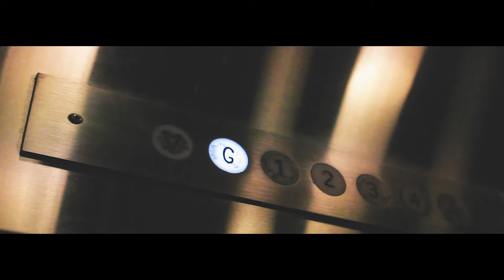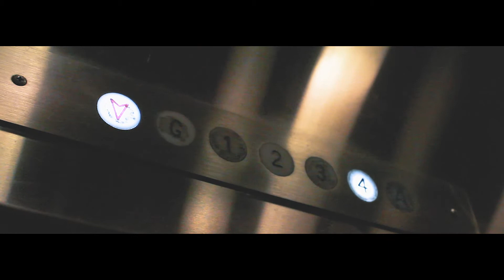"Weird Halloween" (2018)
Two roommates are stalked by a weird guy in the elevator.

Directed by Michael Busalacchi
Written by Michael Busalacchi
Edited by Michael Busalacchi
Starring Michael Busalacchi. Patrick Cage, Peter Busalacchi, and Kegn Matungulu